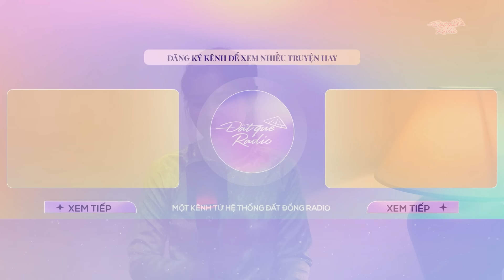NGHỈ HƯU ĐỤNG NGHỈ HÈ | Truyện ngắn miền tây vui tươi hài hước | Đất Quê Radio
Chuyến về quê an dưỡng của ông Tư tưởng chừng như tan tành mây khói khi gặp phải con nhỏ Trân đang nghỉ hè nhưng nào ngờ đâu nhờ mấy trò nghịch ngợm mà nó lại lập được đại công giúp ông Tư.
Mời quý thính giả thưởng thức truyện ngắn qua phần thu thanh và diễn đọc của Hoàng Uyên - Đất Quê Radio.
★ 𝗧𝗮́𝗰 𝗴𝗶𝗮̉: BẠCH CÚC
➥ 𝗤𝘂𝗮 𝘁𝗮̀𝗶 𝗸𝗵𝗼𝗮̉𝗻 𝗩𝗶𝗲𝘁𝗰𝗼𝗺𝗯𝗮𝗻𝗸:  𝟬𝟭𝟭𝟭𝟬𝟬𝟬𝟮𝟲𝟮𝟲𝟲𝟰 - 𝗧𝗿𝗮𝗻 𝗛𝗼𝗮𝗻𝗴 𝗨𝘆𝗲𝗻
➥ 𝗤𝘂𝗮 𝗠𝗼𝗺𝗼: 𝟬𝟵𝟬𝟳𝟵𝟵𝟮𝟴𝟴𝟴
®️ 𝗖𝗼𝗽𝘆𝗿𝗶𝗴𝗵𝘁 𝗯𝘆 ĐẤT QUÊ RADIO
© 𝗕𝗮̉𝗻 𝗾𝘂𝘆𝗲̂̀𝗻 𝘃𝗶𝗱𝗲𝗼 𝗻𝗮̀𝘆 𝘁𝗵𝘂𝗼̣̂𝗰 𝘃𝗲̂̀ ĐẤT QUÊ RADIO